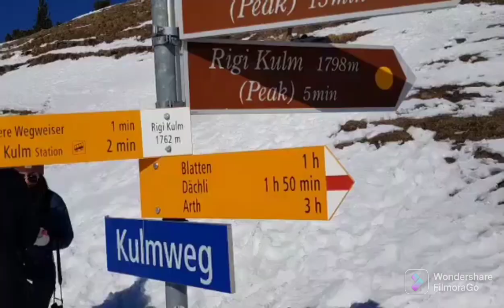ANG PAMAMASYAL NG AKING KA TANDEM.